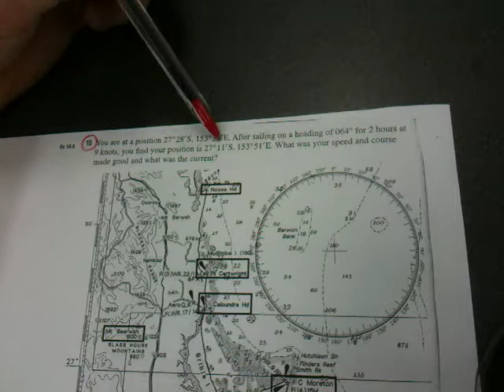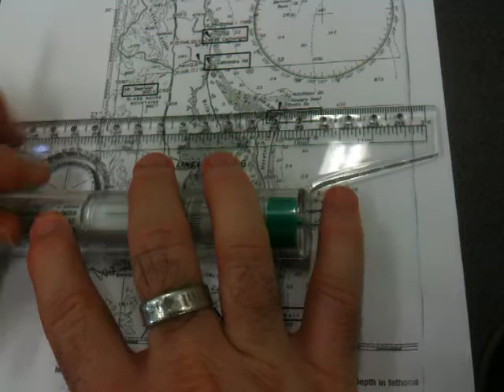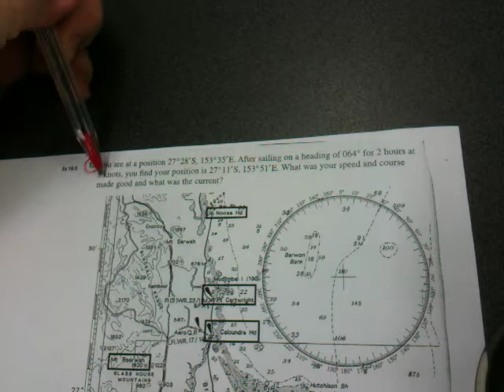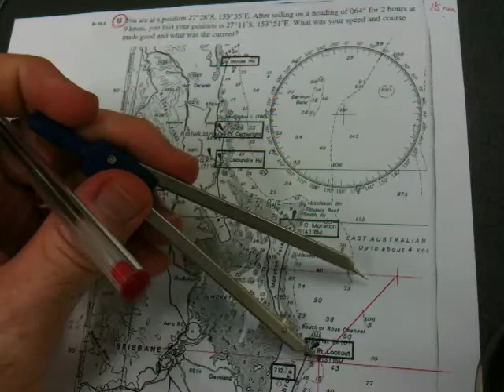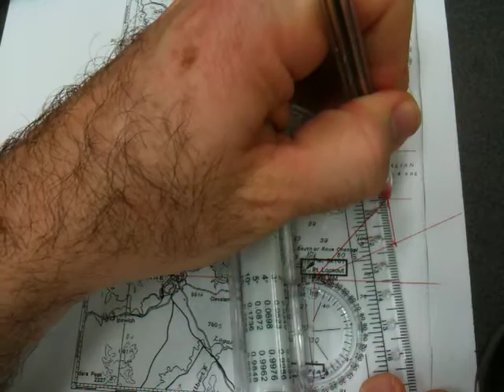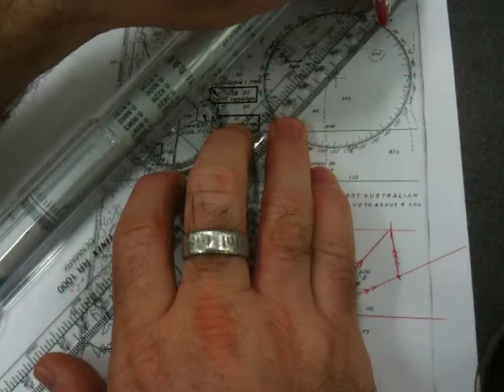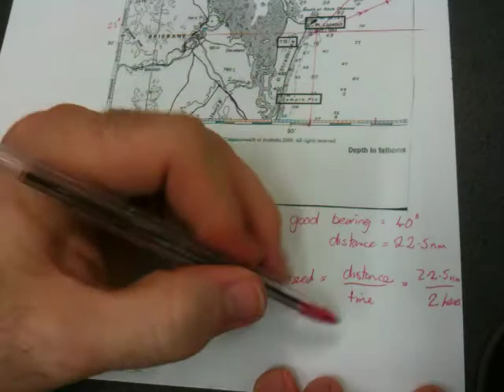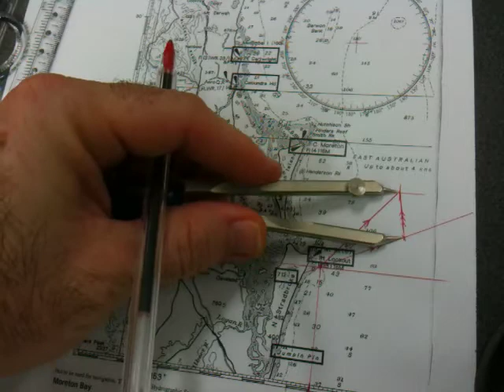Navigation2 - course made good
Answer to Navigation2 question 15 - You are at position 27deg 28'S, 153deg 35'E. After sailing on a bearing of 064 for 2 hours at 9 knots, you find position is 27deg 11'S, 153deg51'E. What was your speed and course made good, and what was the current?